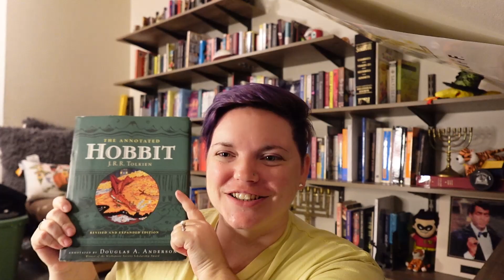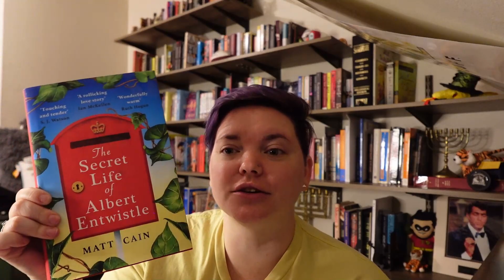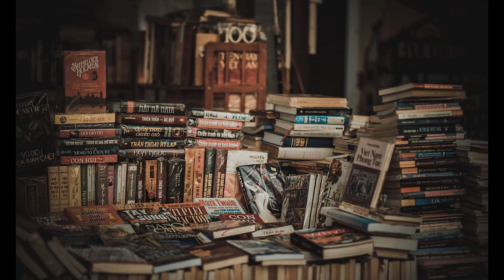JUNE WRAP UP // 7 books finished!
I finished seven books this month! I did DNF one because I just couldn't get through it, but the rest of the books were pretty solid, which led to a pretty high average rating for the month!

~Books Mentioned~
The Boston Girl by Anita Diamant
Subterranean by Jack Kerouac
Here All Along by Sarah Hurwitz
Maurice by EM Forster
A Ghost in the Throat by Doireann Ní Ghríofa
Best Lesbian Erotica of 2009 edited by Tristan Taormino
The Annotated Hobbit by JRR Tolkien and Douglas Anderson
The Secret Life of Albert Entwistle by Matt Cain

Amazon Wishlist